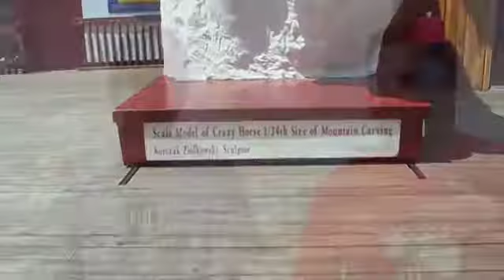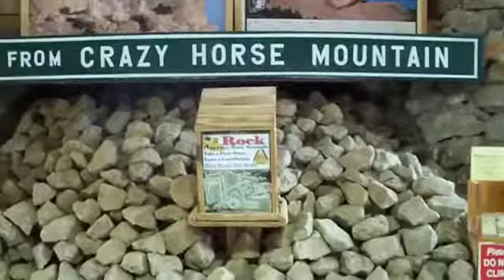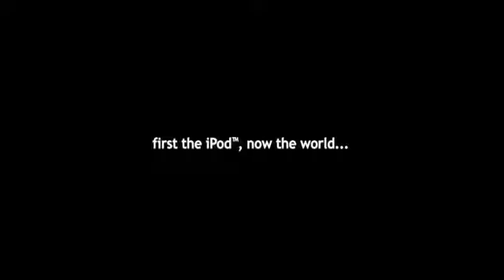D&Dtv - Crazy Horse Memorial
dawn takes a stroll around the crazy horse memorial and asks a few people what they think of the progress and when they think it'll get finished.